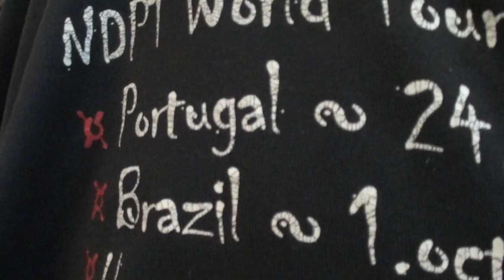Ågårds Rejsehold i Brasilien - del 1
Ågårds Rejsehold i Brasilen